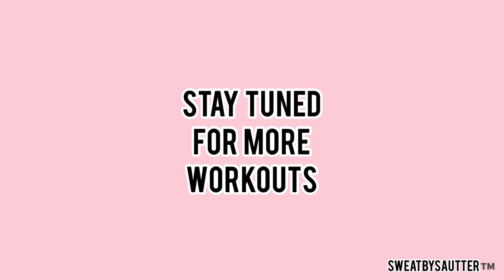10 Min Ab Crusher x TheSautterSisters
Hi Babes!
Here's a 10 minute ab crusher workout to add on to your daily workouts. Follow along and get those abs burning! Let us know if you prefer follow alongs (no talking) or ones where we coach you during the workout.
Xx
TheSautterSisters